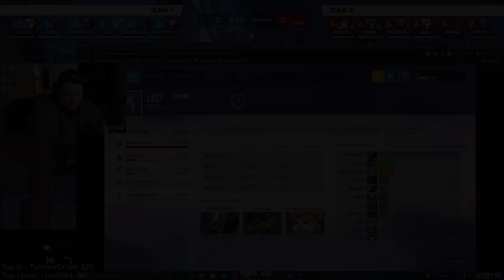I spectated bronze Overwatch in 2021